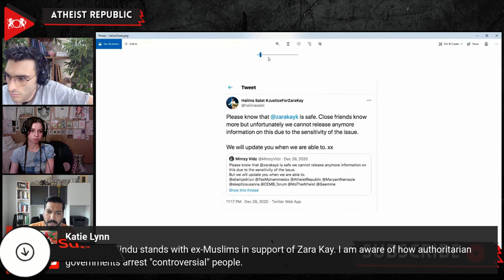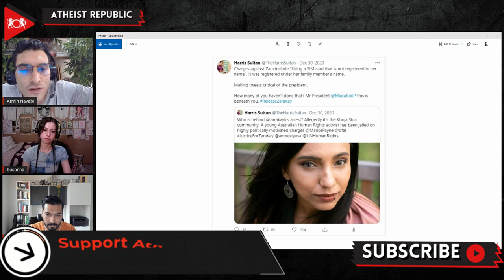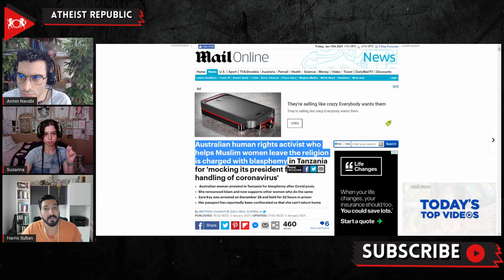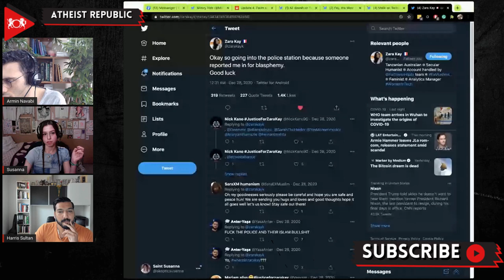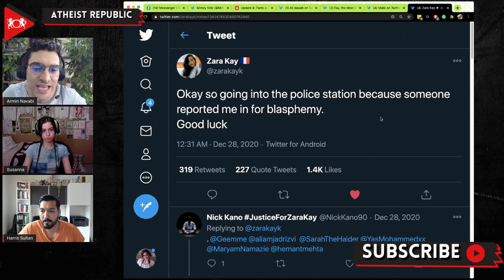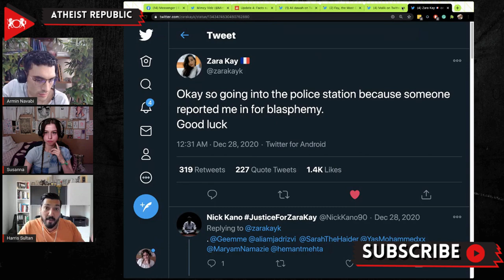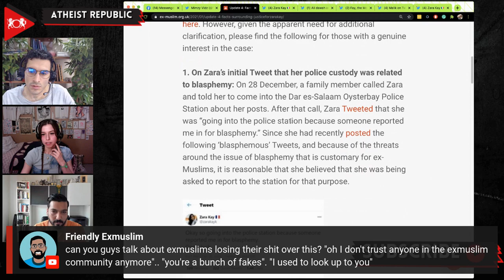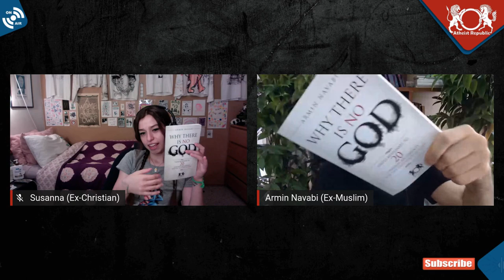Was Zara Kay Arrested for Blasphemy?